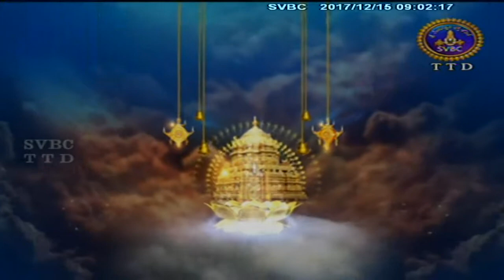Adhyatmika Viseshalu 9am | 15-12-17 | SVBC TTD